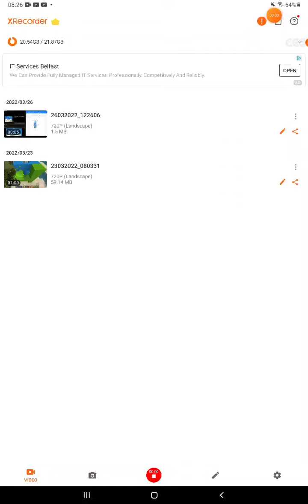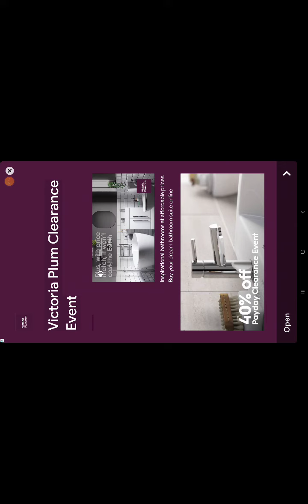Block Craft Part 2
finally we made another block craft video
Timestamps:
0:00 Intro
0:50 Eidde
1:35 Of
2:56 End